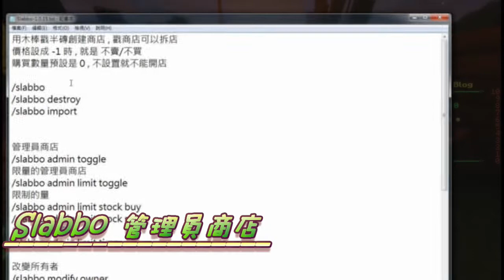【介紹插件】Slabbo⊹又一款方塊商店！買賣皆宜便利好創建！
藉著影片底下熱心觀眾的留言推薦，找到了這款獨特的方塊商店！
最大的特點就是有簡單好懂的ＧＵＩ可以創建商店與購買販賣。
點擊就能完成，替玩家節省了各種指令上的麻煩呢～

wars

0:00 - 開場
0:12 - 指令商店 [購買或者販賣時啟動指令]
1:37 - 基礎商店 [創立商店的步驟示範 , 拿起木棒吧 !]
2:20 - 補貨取貨 [要賣的物資 , 收購到的物資 , 總要拿的吧 ?]
3:26 - 遠端補貨 [在家也能給商店街的商店補貨耶~]
5:16 - 管理者商店 [無限的物資 , 無限的收購]
5:51 - 委任管理 [如果店主一直是自己 , 測試起來一定很無趣]
6:23 - 限量商店 [進階版的管理者商店 , 有數量限制 , 時間到會自己補貨呢~]
7:57 - 懸浮物噴飛 [阻止懸浮的圖示飛走 , 在禁止擺放方塊的地方開店就可以了吧 ?]
8:39 - 壓力板 [使用壓力板或者按鈕做修飾 , 避免自己不小心放上方塊 , 把懸浮物噴飛]